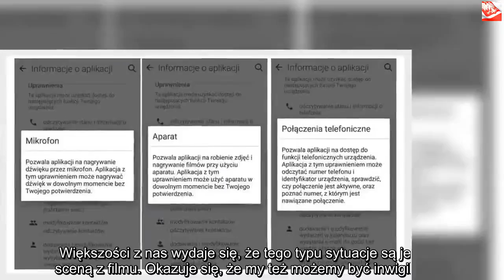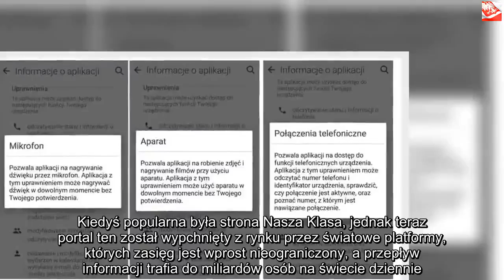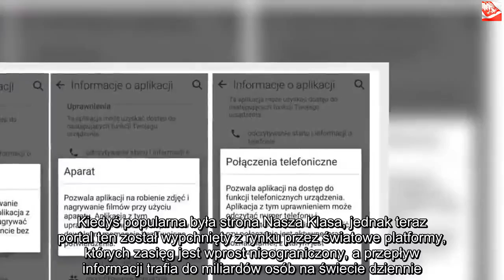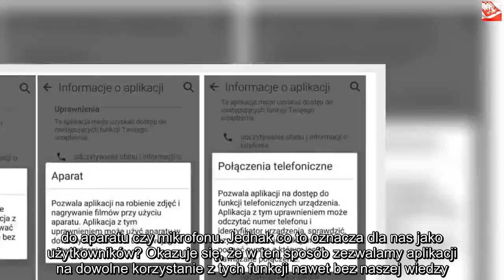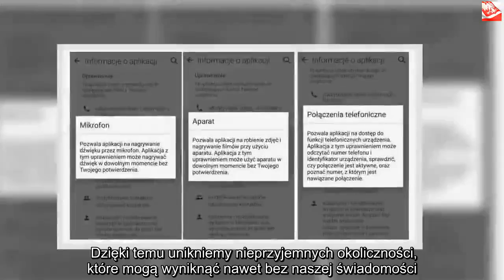Nie tylko Kaczyński był podsłuchiwany. Większość Polaków jest nagrywana bez swojej wiedzy | Powiększ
Dzięki za oglądanie! Jeśli lubisz wideo, zdobądź je i udostępnij znajomym. Kliknij tutaj, Taśmy z nagraniami audio już niejeden raz kompromitowały polityków na całym świecie. Teraz cała Polska żyje „taśmami Kaczyńskiego”. Jednak mało kto zdaje sobie sprawę, że wszyscy możemy być podsłuchiwani. Taśmy najróżniejszych polityków oraz gwiazd co jakiś czas wychodzą na jaw, wywołując gigantyczne afery. Większości z nas wydaje się, że tego typu sytuacje są jedynie sceną z filmu. Okazuje się, że my też możemy być inwigilowani. Jednak sami wyraziliśmy na to zgodę, zamieniając prywatność w jedynie puste słowo, które w obecnych czasach praktycznie nic nie znaczy. Najgorsze jest to, że większość z nas nawet sobie z tego nie zdaje sprawy.Taśmy, na których każdy z nas może się znaleźć. Jak to możliwe? Każdy z nas będąc przy komputerze, korzysta z mediów społecznościowych. Kiedyś popularna była strona Nasza Klasa, jednak teraz portal ten został wypchnięty z rynku przez światowe platformy, których zasięg jest wprost nieograniczony, a przepływ informacji trafia do miliardów osób na świecie dziennie.    Oczywiście nie zawsze mamy dostępu do komputera, ale niemalże każdy z nas ma w swojej kieszeni smartfona, a na nim zainstalowane liczne aplikacje oraz komunikatory, które podczas instalacji wymagają od nas zaakceptowania warunków umowy. Kolejnym krokiem jest umożliwienie aplikacji na dostęp do niektórych z urządzeń w naszym telefonie. Większość z nas nawet nie czyta tych komunikatów, ślepo klikając przycisk „dalej” zezwalając właścicielom oprogramowania niemalże na wszystko. Raczej nie trzeba mówić, że nie świadczy to o tym najlepiej. Wiele aplikacji wymaga od nas udostępnienia dostępu np. do aparatu czy mikrofonu. Jednak co to oznacza dla nas jako użytkowników? Okazuje się, że w ten sposób zezwalamy aplikacji na dowolne korzystanie z tych funkcji nawet bez naszej wiedzy. W ten sposób niemalże każda nasza rozmowa telefoniczna może być rejestrowana przez zainstalowane przez nas oprogramowanie.  Jednak uspokajamy, ponieważ nie oznacza to, że tak właśnie się dzieje. Jednocześnie już nie raz słyszeliśmy, że dane internautów wyciekały, lub były sprzedawane przez różne portale, dlatego warto zawsze przeczytać każdy komunikat, zanim go zaakceptujemy. Dzięki temu unikniemy nieprzyjemnych okoliczności, które mogą wyniknąć nawet bez naszej świadomości. W takim wypadku powinniśmy mieć w głowie słowa naszych rodziców, którzy zapewne wielu z nas powtarzali, że nie można czegoś podpisać, zanim tego nie przeczytamy. Skoro robimy tak w normalnym życiu, to dlaczego nie stosujemy tego w Internecie?